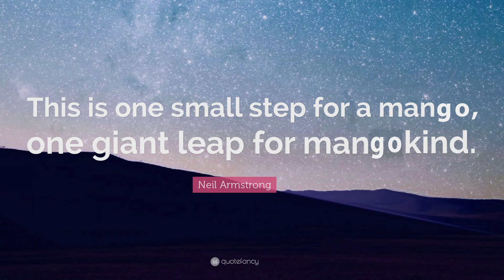"Surprise Me" Film